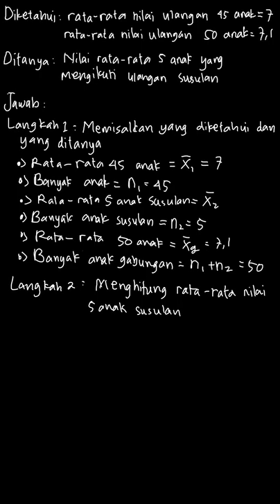2. Rata-rata dari 45 anak yang telah mengi... | PBT Matematika | Kelas 8 | 11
✅ Dalam video ini kita akan membahas: 2. Rata-rata dari 45 anak yang telah mengikuti ulangan matematika adalah 7. Lima anak mengikuti ulangan susulan sehingga rata-rata kelas mereka menjadi 7,1. Nilai rata-rata dari kelima anak yang mengikuti ulangan susulan tersebut adalah 77,388,4
Tema:
Kelas: 8
Mata Pelajaran: Matematika
Bab: 11
Buku: PBT Matematika SMP Kelas VIII / 2

👉 Buku yang telah tersedia:
{PLAYLIST_LINK}
Di mana kamu dapat menemukan kami?